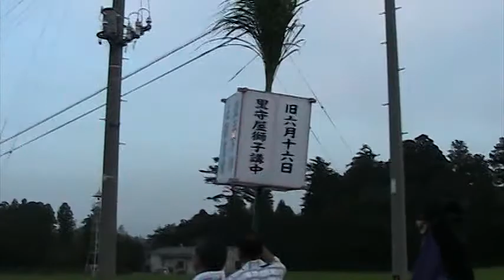里守屋の三匹獅子 ２ 2009.7.25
のどかな日本の原風景のなかを祭場へ向かう